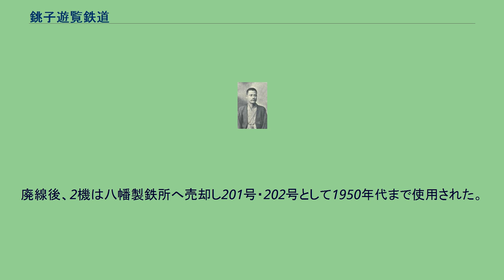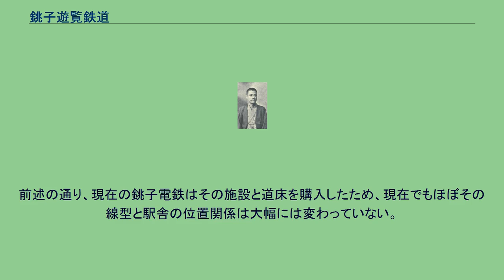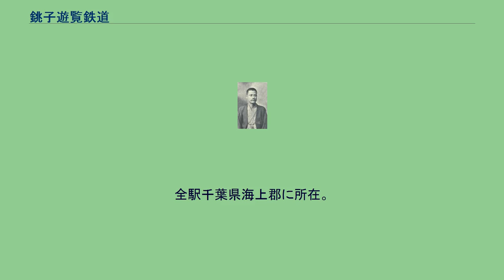銚子遊覧鉄道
銚子遊覧鉄道（ちょうしゆうらんてつどう）は、かつて観光開発を目論んで建設された銚子駅と犬吠埼を結ぶ鉄道路線を営業していた鉄道事業者である。
1923年に開業した銚子鉄道（現・銚子電気鉄道）はその線形を踏襲して外川駅まで延伸し、現在の銚子電気鉄道線に至っている。
社長の浜口吉兵衛 1897年6月1日に開通した総武鉄道の開通と、漁業・醤油醸造業・石材業の繁栄に支えられた銚子界隈では、その貨物運搬と犬吠埼への観光客に応える交通基盤の整備が求められていた。
総武鉄道は延長計画を1900年5月10日に外川までの延長建設を認可されたが、1904年5月12日にこの免許を返納した。
1909年には、当時木更津・野田等に進められていた県営軽便鉄道の流れを受けて、銚子人車鉄道が再び県営鉄道としての実現を試みたが県の資金的援助を得るに至らず断念、再び1912年に施行された軽便鉄道補助法に着目した富士瓦斯紡績株式会社の社長であった浜口吉右衛門やヒゲタ醤油の創業者田中玄蕃等が株主となって1913年1月15日、蒸気鉄道としての運営を目指した資本金15万円の銚子遊覧鉄道株式会社（社長浜口吉兵衛）を設立、同年12月に銚子 - 犬吠間が開通した。
別記の収支にあるように、開業以来3年後も赤字は累積、補助金の補填で欠損を補っていたが、初年度から鉄道の経営は難局を迎える。
高神村民（現在の銚子市の犬吠埼周辺）を中心とする地元住民等の激しい反対運動が展開されたが、出資者自体が鉄道事業の運営にあかるくなく、また戦時下にあって国内における主要幹線以外の公共交通機関を維持することが資材調達と資金繰りの面から困難と判断され、経営判断によって1917年11月3日に会社株主総会で会社解散を決議、1917年の11月20日、廃止許可が認可されたその日に運行を終了している。
公式には1917年の11月30日と記されている文献もあるが、1917年11月22日附の東京日日新聞房総版 に 「銚子遊覧鉄道は維持困難を理由にいよいよ解散と決定し、廿一日から運転廃止となるので袂別の乗車をなすべく廿日午後二時廿分銚子駅発に乗り込む。列車は満員であるが、外来客はほとんど、いずれも高神・銚子の村町で、是等の人々の口からは言い合したように〝これが乗り終いでしょう・明日からは不便になりますな〟の言葉が交わされる。」
との手記があり、やはり1917年11月20日の犬吠発15時23分の列車が最終運行であると判断できる。
鉄鋼材は売却され、道床跡の土地は同社系列の旅館暁鶏館（現・ぎょうけい館）自動車部が所有するバス専用道路となった。
暁鶏館は1916年6月銚子遊覧鉄道の傘下に入った旅館業で、当時フォード社製の乗合自動車（バス）をこの専用道路に走らせたが、運賃が片道30銭と高価でもあったために定着しなかった。
なお、日本最初の自動車専用道路は1918年7月に開通した函館 - 湯川村とされているので、この試みはかなり斬新だったと言える。
会社は、土地と施設の売収益による損益の回収を試み、衆議院議員であり同社の重役でもあった吉植庄一郎等を中心に国鉄総武本線の延長計画の推進を働きかけたが実現せず、6年後の1923年7月、新規に設立された銚子鉄道として再び鉄道線として外川まで延伸開通し今日に至っている。
開業時には一日7往復、銚子 - 犬吠間を23分で走行した。
乗客数が思うように伸びず開業3か月後には列車の部分的運休、その後1914年2月5日のダイヤ改正では全区間の往復は一日に6往復、銚子 - 仲ノ町間に1往復と減便された。
夏の繁忙時には臨時列車を増便運行し、観光客に対応した。
単位：銭 前述の通り、補助金による補填が無ければ開業から廃線時まで赤字業績を累積していたことになる。
開業前夜には、鉄道院に収支概算として、約23,000円程度の収入を報告しており、その内訳の中でも7割を貨物輸送によって計上することを見込んでいたが、当初からその目論見が大きく外れた結果となり、その役割は4年の短命に終わった。
経営破綻は、総武本線との連携を確立させ首都圏への物資輸送を強化し銚子の産業育成に貢献することが叶わず、また第一次世界大戦の勃発による鉄鋼材の高騰という時代的背景に加えて、何よりも地場に密着したまた交通に明るい経営陣が揃っていなかったことが相乗的に災いした結果である。
開業時に、鉄道院からイギリスのナスミス・ウィルソン社製の小型輸入機...